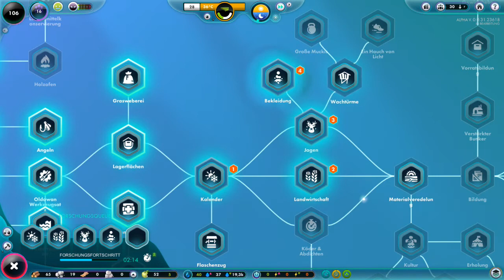The Universim s6e03 (Early Access) ( Let's Play Gameplay Deutsch )